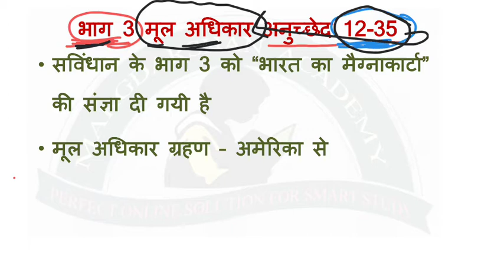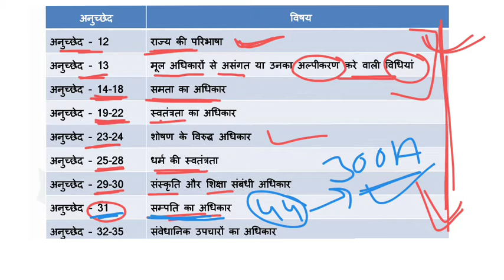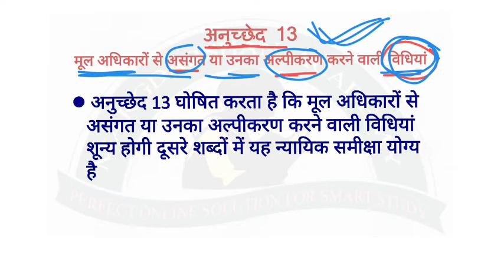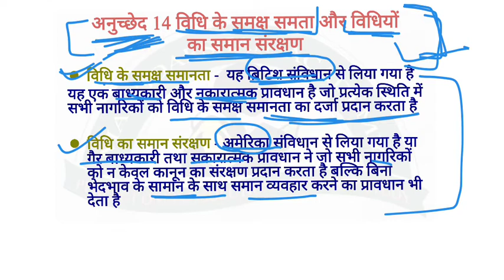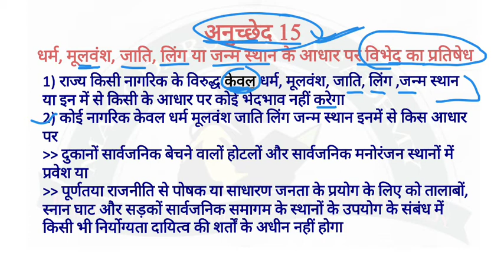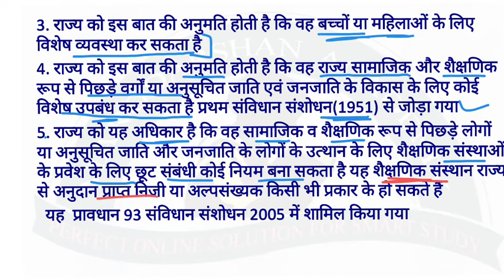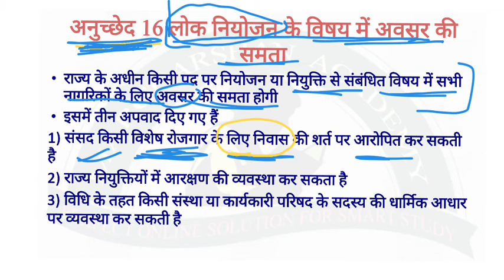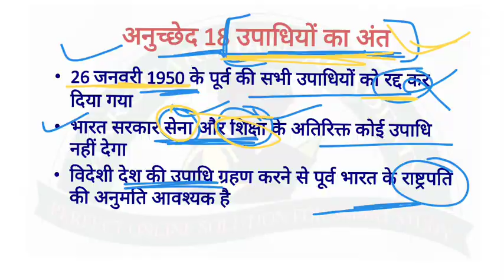Polity Science : संसद (Parliament) | Polity GK | Indian Constitution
part 3 Fundamental Rights
12. Definition of State
13. laws inconsistent with or in derogation of the Fundamental Rights.

Right to Equality(14-18)

14. Equality before law
15. Prohibition of discrimination on grounds of religion, race, caste, sex or birth place
16. Equality of opportunity in matters of public employment
17. Abolition of untouchability
18. Abolition of titles